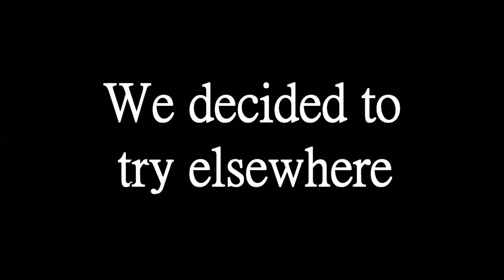Late Winter Fishing in Maryland - The Largemouth Bass are waking up!!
Daddy and I head up our up favorite creeks in late winter in search for some Crappie. We had Crappy luck with that, but did catch some nice bass! Including dads first fish of 2023! The creek we wanted to hit was all muddy after a rain a few days before. We definitely had a little fun!

Live Target Mouse Lure:

Shallow Water Anchor

Lunker Hunt Frog
Z- Man Chatterbait

7" Bubba Blade
Cuda Fish scaler
Weber Wide Spatula
Traeger Ironwood 885

Sony ZV-1 Camera

Magnet Fishing Gear Bubba Blade